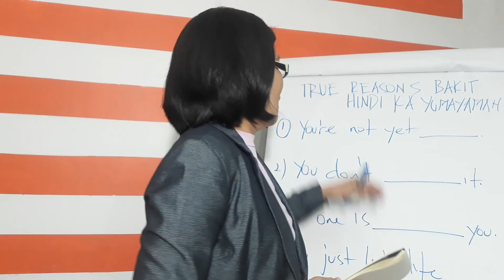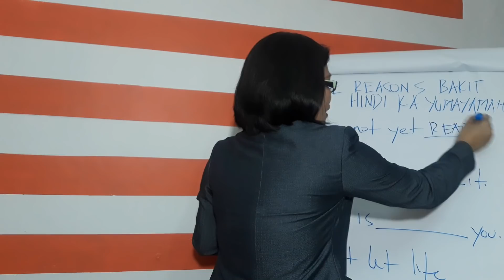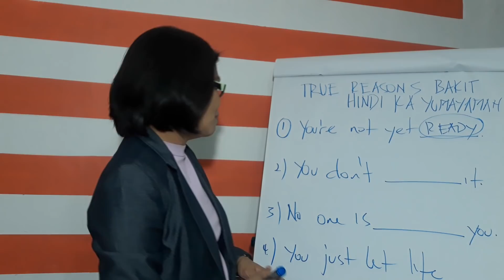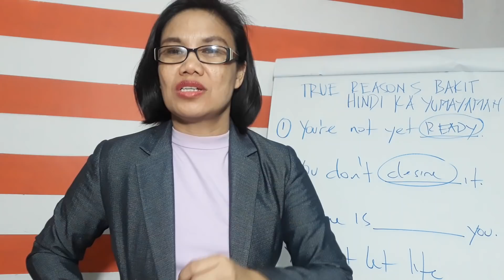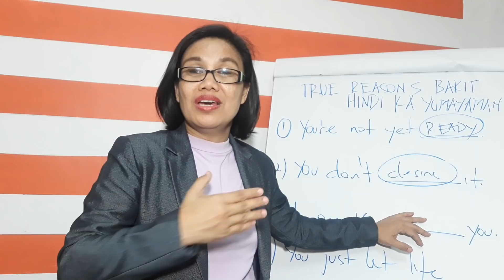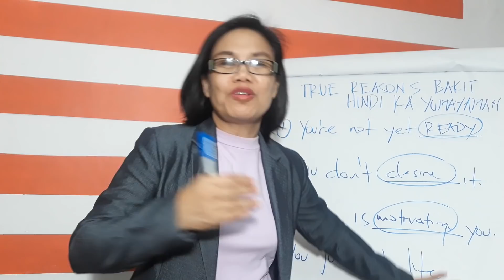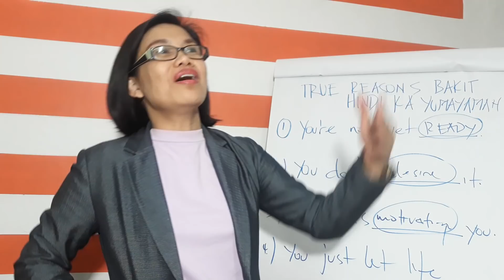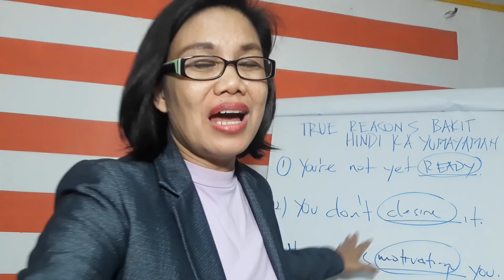3 dahilan bakit hindi ka pa rin yumayaman